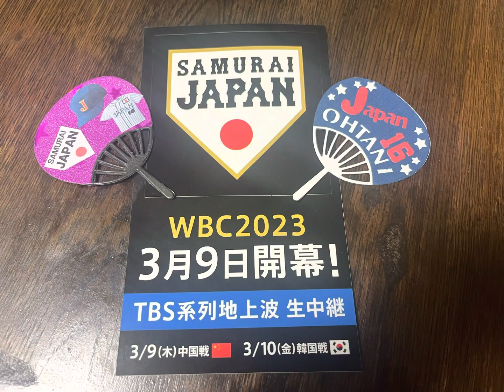TBSにて侍JAPAN展開催中！急げ！無料！⚾️そしてへずまりゅう氏に遭遇w